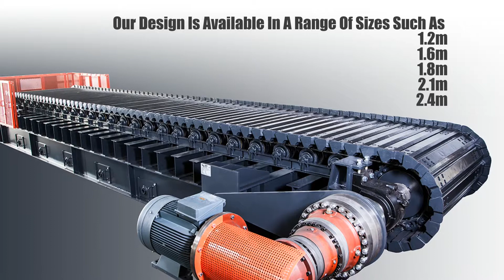YPT - Apron Feeders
YPT Designs amd manufactures heavy duty apron feeders